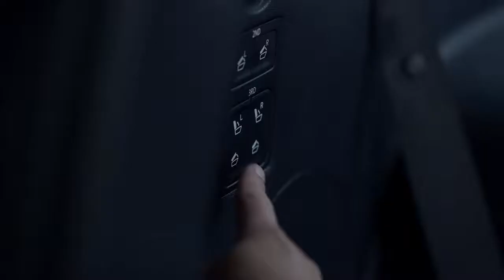광고 현대자동차 팰리세이드 with 방탄소년단 슈퍼문편(광고 30초)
2, 3열 시트를 눕혀 슈퍼문을 바라보는 뷔와 정국 !
팰리세이드와 함께하는 놀라운 경험

2, 3열을 버튼 하나로 한 번에 눕혀주는